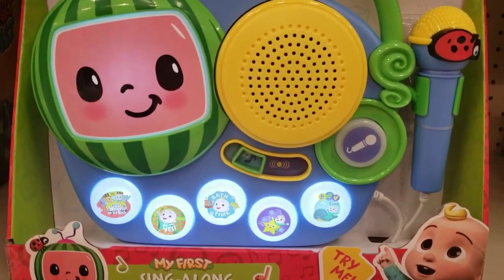Cocomelon|Nursery rhymes|Twinkle songs